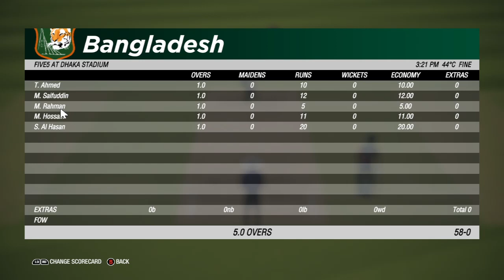Bangladesh vs Afghanistan, 1st ODI | Cricket19